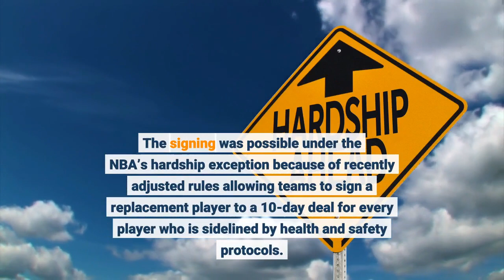Clippers sign guard Xavier Moon to 10 day contract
The Clippers signed Xavier Moon to a 10-day contract Sunday. 4 points, 7. 3 assists, 4. 4 rebounds, 2. 1 turnovers and 1. 4 steals in 14 games this season while averaging 30 minutes a night. Moon, the Canadian Elite Basketball League’s three-time most valuable player, is the nephew of former NBA player Jamario Moon, who spent a season with the Clippers in 2011. The signing was possible under the NBA’s hardship exception because of recently adjusted rules allowing teams to sign a replacement player to a 10-day deal for every player who is sidelined by health and safety protocols. Moon is the second Clipper signed under the hardship exception, joining center Moses Wright, who also was signed off the Agua Caliente Clippers roster; the developmental team’s offense and defense use the same principles as the Clippers, which is intended to make the transition easier for those called up. Point guard Reggie Jackson and starting forward Marcus Morris Sr. remain in the league’s health and safety protocols.